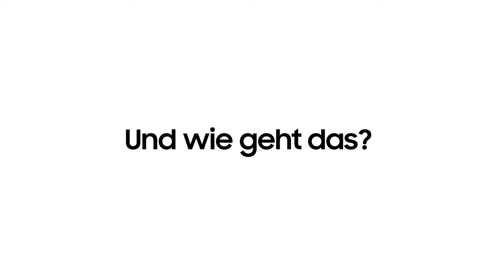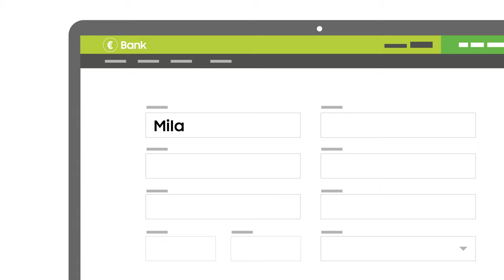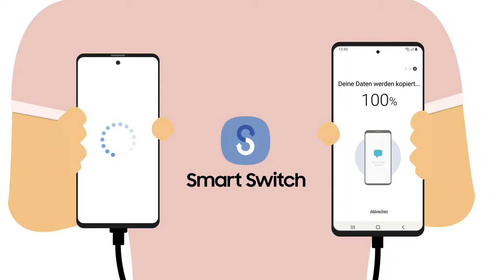Samsung Upgrade Programm: Bleibe stets up-to-date!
Du möchtest immer das neuste Modell deiner Galaxy Serie? Werde Teil von Samsung Up und bleibe stets up-to-date.
Mit dem Upgrade Programm Samsung Up kannst du bei ausgesuchten Smartphone-Serien stets up-to-date bleiben. Das heißt: Wenn du dich jetzt für ein Galaxy Note20-Modell entscheidest, kannst du es in ca. 12 Monaten unkompliziert gegen den Nachfolger eintauschen.¹

Hier erfährst du alles über das Samsung Upgrade Programm Samsung Up

¹ Für private Endkunden ab 18 Jahren bei Erwerb Aktionsgerätes im Samsung Online Shop im Aktionzeitraum im Wege einer 24-monatigen Finanzierung über Consors Finanz / BNP Paribas S.A. Niederlassung Deutschland und unter Abschluss eines Verwertungsvertrags mit Teqcycle Solutions GmbH.
Die reguläre Finanzierungsdauer beträgt 24 Monate. Bei Ausübung der Upgrade Option wird der Vertrag nach 12 Monaten zugunsten des neuen Vertrages aufgelöst. Bonität vorausgesetzt. Es gelten die Teilnahmebedingungen von Consors Finanz Setzt voraus, dass ein entsprechendes direktes Nachfolgemodell oder vergleichbares Modell angeboten wird.

Samsung Upgrade Programm:
Für private Endkunden ab 18 Jahren bei Erwerb Aktionsgerätes im Samsung Online Shop im Aktionzeitraum im Wege einer 24-monatigen Finanzierung über Consors Finanz / BNP Paribas S.A. Niederlassung Deutschland und unter Abschluss eines Verwertungsvertrags mit Teqcycle Solutions GmbH.
Die reguläre Finanzierungsdauer beträgt 24 Monate. Bei Ausübung der Upgrade Option wird der Vertrag nach 12 Monaten zugunsten des neuen Vertrages aufgelöst. Bonität vorausgesetzt. Es gelten die Teilnahmebedingungen von Consors Finanz
Setzt voraus, dass ein entsprechendes direktes Nachfolgemodell oder vergleichbares Modell angeboten wird.

Samsung Care+:
Bei Samsung Care+ handelt es sich um ein Versicherungsprodukt der Allianz Worldwide Partner P&C S.A. – niederländische Filiale, welches von der Samsung Electronics GmbH vermittelt wird.